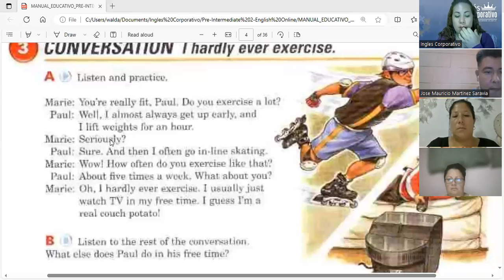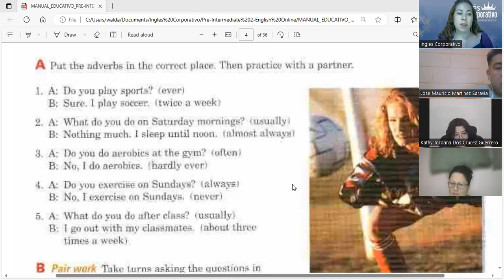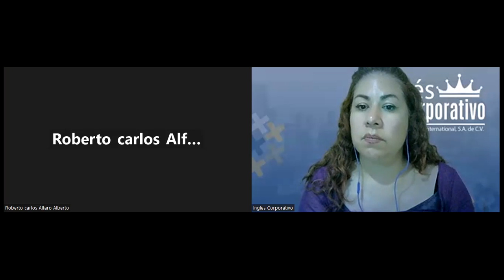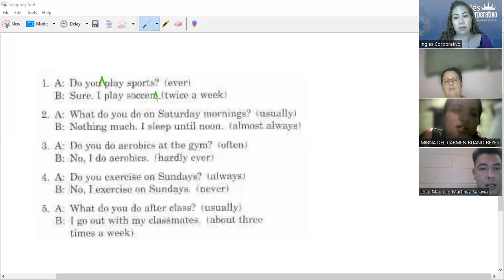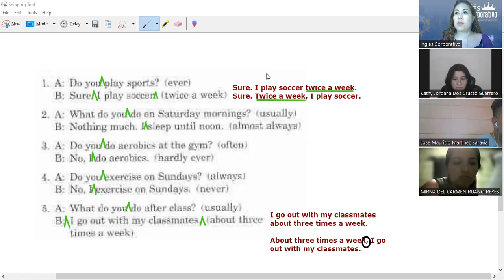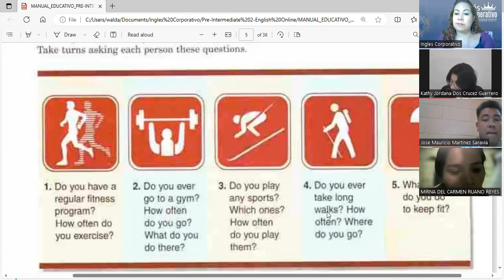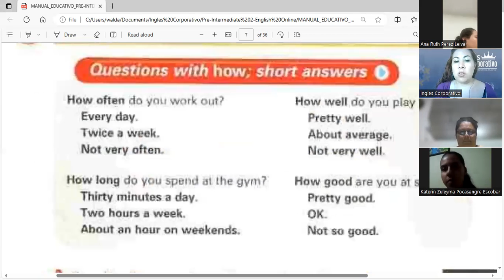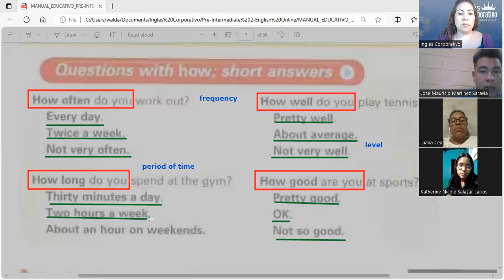Session 3- 30-08-2023- FI-REGAL-78- Guerrero- How often do you ... ?